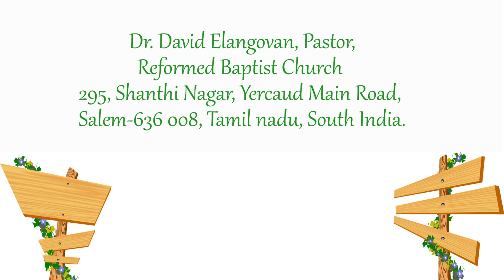Without the Holy Spirit(English)